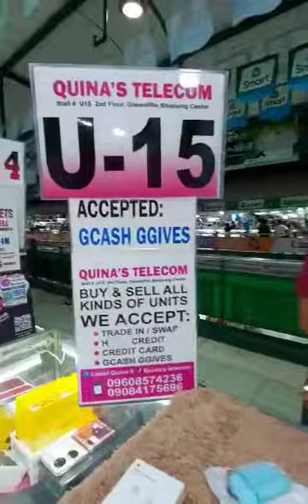Ipad air 5 and iphone 11 64gb good as new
GOOD DAY KA- Quina's  🩷

✨For swap Need po namen Makita ang Unit nyo ng Personal para ma presyohan po 🙂

✨Para sa ibang Katanungan
Puwedi po kayo Dumiretsyo sa aming store 👇👇

For info pls visit to our Shop.
📍Location : U15 Quina's Telecom 2nd floor Greenhills
 Shopping Center
(Store hours 10: am - 8pm)

🩷-We offer Installment
✨(CREDIT CARD)
✨ (Ggives)
✨(CASH)
🩷-We accept Trade-in / Swap
🩷-All  units are 💯% Original
🩷- Used and Brandnew are Available

🩷✨💳 For process home credit
Bring 2 or 3 goverment valid id and deposit cash...
-VALID ID
-UMID
-POSTAL
-NATIONAL
-DRIVER LICENSE
-PASSPORT W/ NBI

🩷✨💳CREDIT CARD
BDO, BPI, HSBC
Straight Payment - 6%
- 3mons - 9%
- 6mons - 12%
- 12mons - 15%

🩷✨🪪 Other Bank ;
Metro Bank, China Bank, Eastwest, *Visa, *Master card, *Amex, *Union Pay, *Bancnet, *Megalink
Straight Payment - 7%~8%
- 3mons - 10%
- 6mons - 12%
- 12mons - 17%~18%

For Sure Buyer 😊
Call this # 👇
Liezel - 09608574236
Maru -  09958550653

-Admin -owner 🙂 🩷
SALAMAT PO 🩷